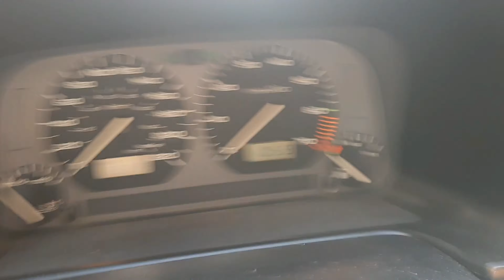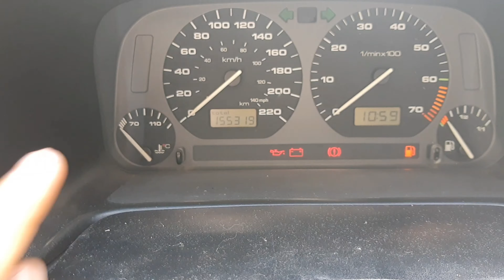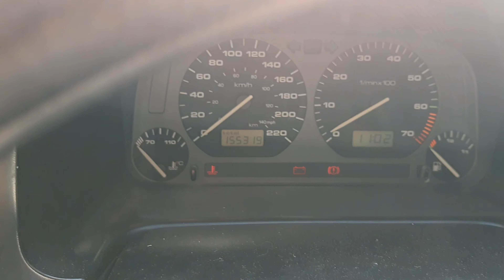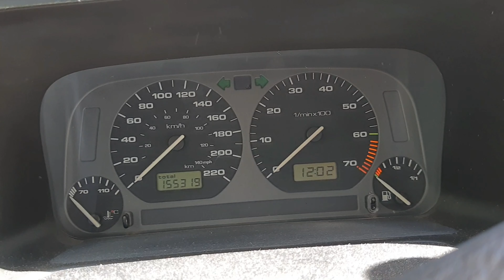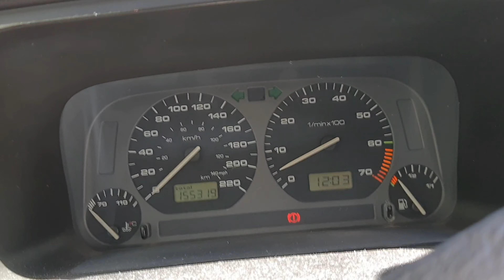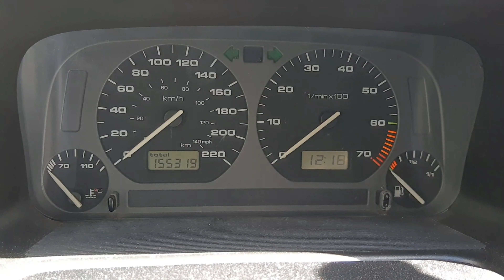Mantenimiento al flotador/indicador de gasolina Jetta A3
si gustas apoyar al canal
saldado Banamex
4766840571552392